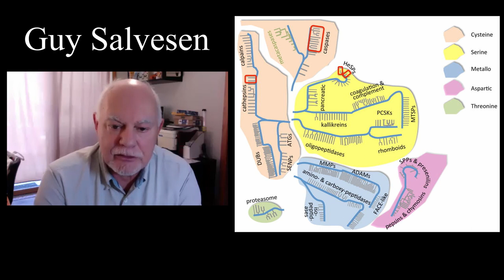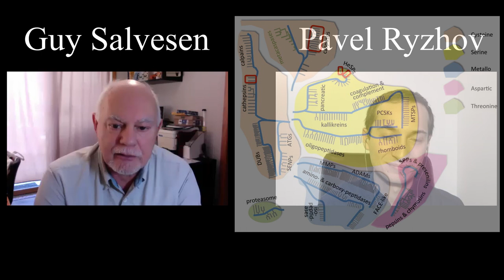Working BEYOND SCIENCE - Biofilm Podcast #2 with Guy Salvesen, PhD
Welcome to Episode 2 of Biofilm Podcast, a show that brings you to the forefront of the biomedical research, biotech, pharma and healthcare fields and the professionals behind it. I'm your host, Pavel Ryzhov.

Guy Salvesen is a South Africa-born biochemist, best known for his work in the field of apoptosis or programmed cell death, specifically caspases, enzymes that are heavily involved in that process. He's also Dean of the Graduate School of Biomedical Sciences at Sanford Burnham Prebys Medical Discovery Institute in San Diego, California.